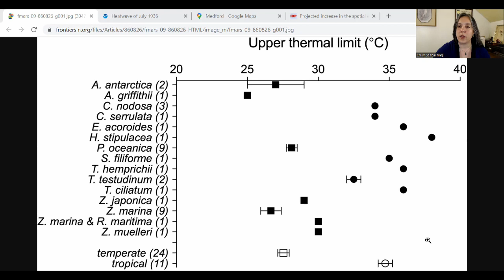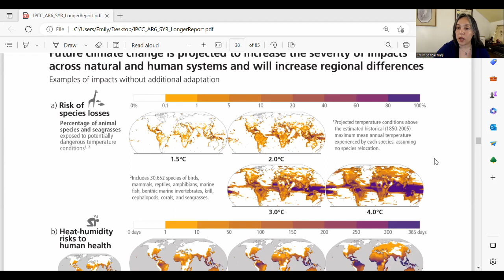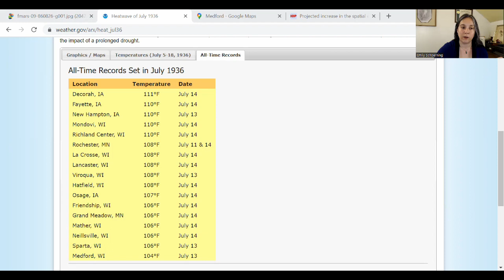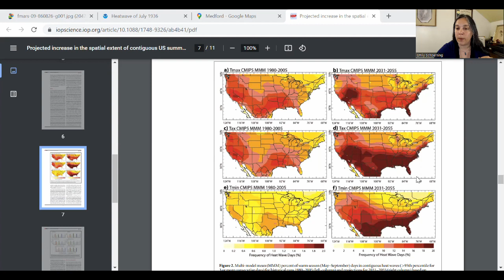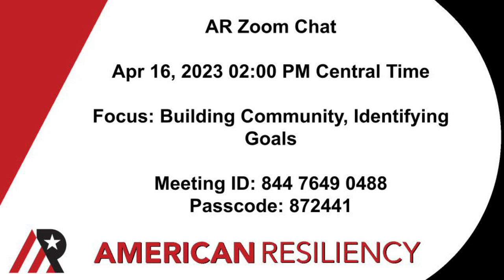Killing Heat: History, Projections, and Building Resilience in America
Many people found the killing heat figures from the AR6 report particularly alarming and wanted more context.  We've also had previous viewer requests for better heat wave projection info on the channel.  This video gives you projection info and also helps you understand thresholds for killing heat, why current American heat wave records have held for almost a hundred years, and how our work on the ground can continue to help us fight the heat.

If you want to explore the US projection data a little more deeply, this 2019 open access paper by Bradfield Lyon et al has some of the easiest and most relevant general projection info I could find:

Here's some core data for the 1930s- understanding this decade is critical to understanding our climate future.